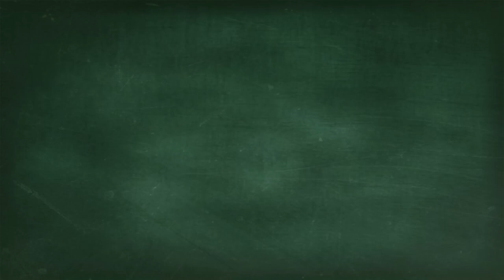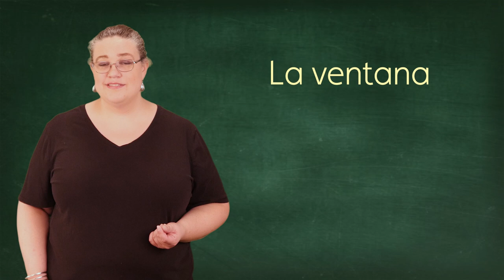Vocabulario del Hogar - Afuera | The Language Tutor *Lesson 25*